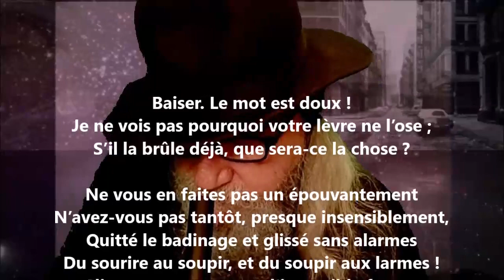Je ne vois pas pourquoi votre lèvre ne l’ose - Edmond Rostand lu par Yvon Jean